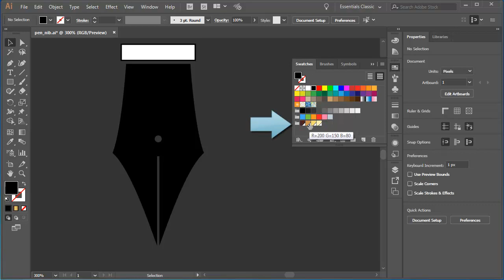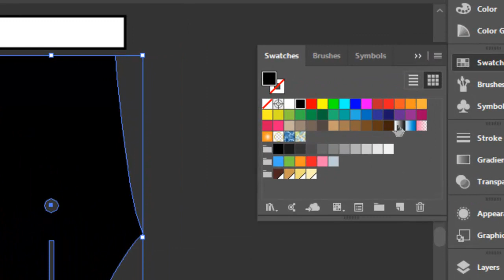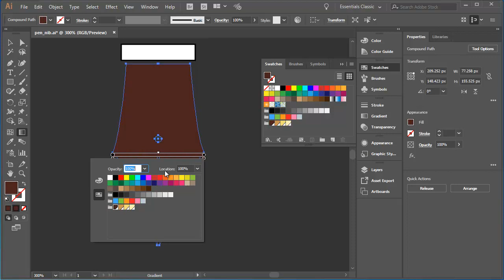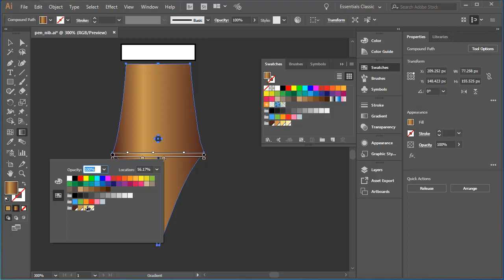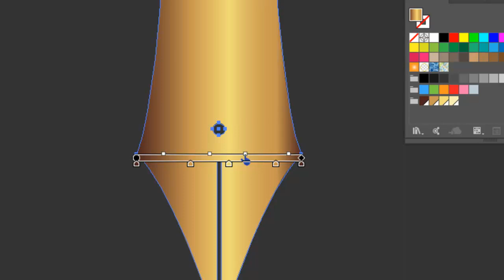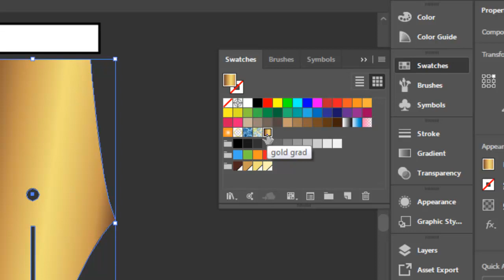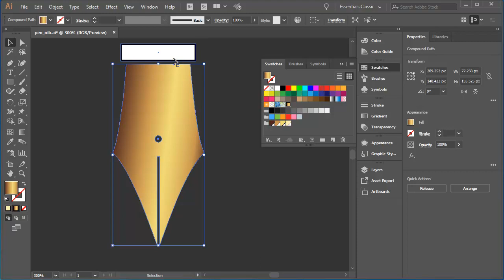Illustrator Gradients - Part 3 - Multi-color gradients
How to create a multi-color gold gradient in Adobe Illustrator using the Gradient Tool and adding multiple color stops on the Gradient Slider.

Links to my other tutorial in this series of using the Gradient tool in Adobe Illustrator:

Illustrator Gradient - Part 3 - Multi-color Gradients
(This tutorial)

My book